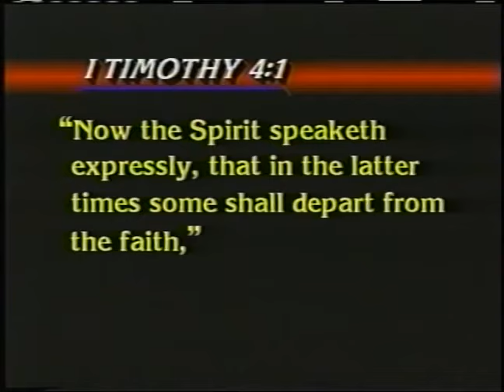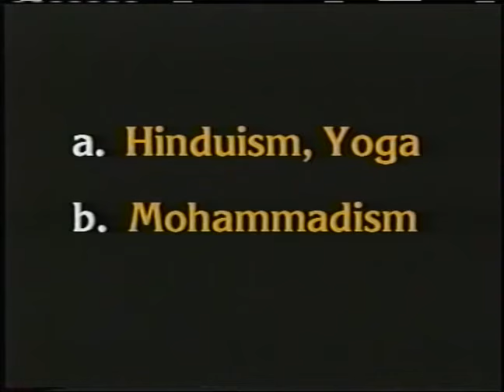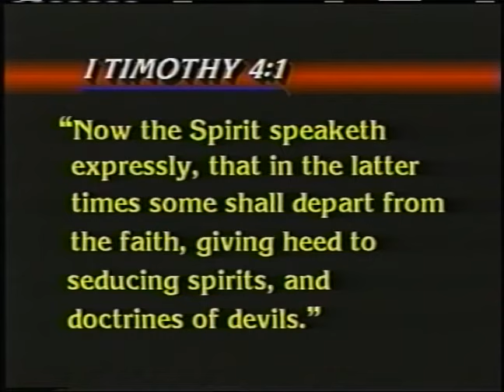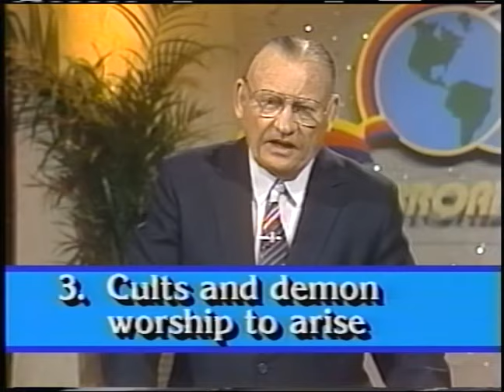Seven Things the Holy Spirit Told Me About America ~ Dr. Lester Sumrall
Sixty years ago in Manila, Philippines, God spoke to Dr. Lester Sumrall, telling him of things to come in America. He spoke of a departure from the faith of our fathers, and an escalation of paganism and rebellion. But, He also promised an outpouring of His Spirit in the last days that will surpass all the revivals of history, and charged His people to lift up their heads and rejoice when these things come to pass.
This video message was filmed approximately in 1987.